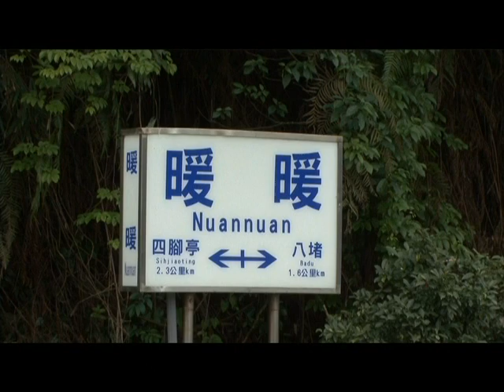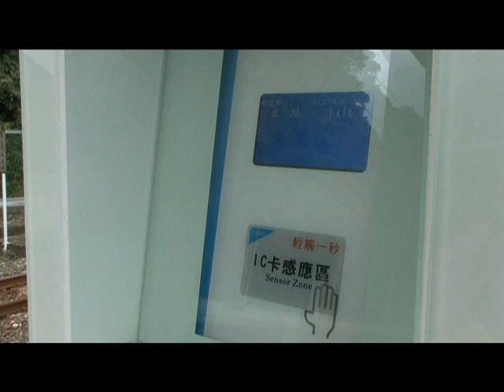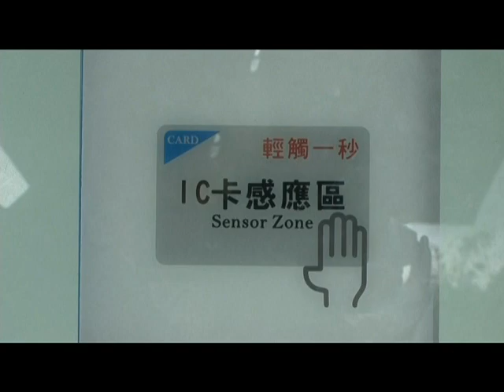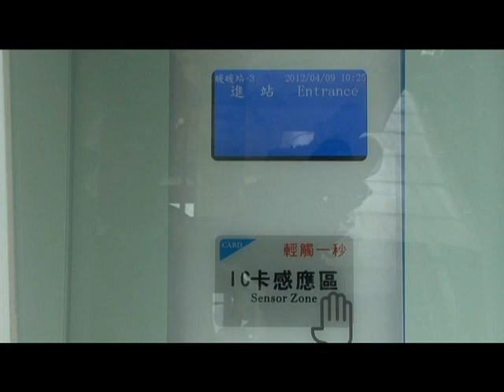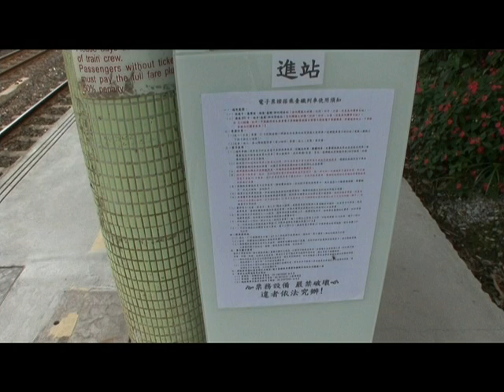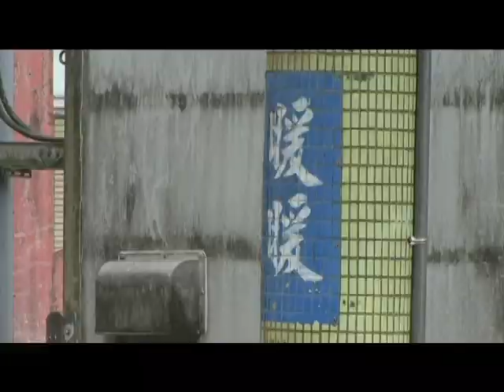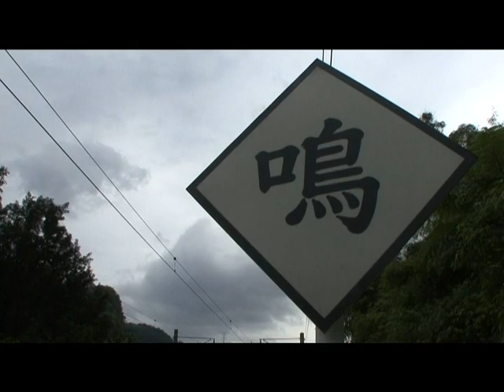2012.4.9 臺鐵 暖暖站電子票證機啟用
2012.4.9 臺鐵  暖暖站電子票證機啟用